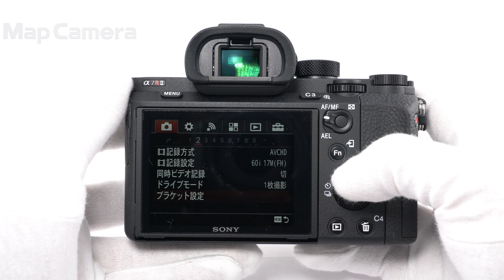SONY (ソニー) α7RII ボディ ILCE-7RM2 美品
【付属品】
取扱説明書・マイクロUSBケーブル・バッテリー×2・ACアダプター・チャージャー・ストラップ・ケーブルプロテクター

α7RIIが人気の理由とは？

◎センサーを得意とするメーカーだからこそできる技術革新！
裏面照射型有効『約4240万画素』CMOSセンサー搭載構造を採用。
さらなる高感度性能の向上、低ノイズ、広いダイナミックレンジが魅力！

◎高画素だからこそ重要な『AF性能』。399点を誇る像面位相差AFセンサーで驚くほどの進化！
狙った被写体に吸い付くような快適なAF性能！

◎シャッター速度が遅い時にも重宝する『5軸ボディ内手ブレ補正機構』を搭載！
高画素だからこそ手振れは致命的。そんな心配を軽減してくれる安心装備！

◎モアレはもちろん、ジャギーを極限まで抑えた圧倒的な解像力！
『4K動画画質』もこの機種の誇れる魅力のひとつです。

この様に魅力あふれる機種ですが、新機種が発売になったからこそこの機種のコストパフォーマンスが光ります！
この価格帯でここまでの高性能をこのコンパクトなボディに詰め込んだ商品。
弊社の中古保証1年間（シンプルなデザインで飽きず、優れた性能に納得の１台。
低金利ショッピングクレジットを活用すれば月々の負担も少なく、お得に手に入れるチャンスです！！